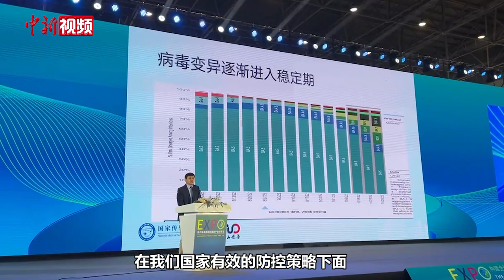张文宏：新冠病毒逐渐进入稳定期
11月18日，中国国家传染病医学中心主任张文宏在海口举行的第六届海南国际健康产业博览会上表示，在国家有效防控策略下，新冠病毒致死率已经非常低，但改变不了病毒变异带来的极快传播速度。他表示，新冠病毒在自然界规律发展下，逐渐进入稳定期，而且对人类造成的损害也在逐渐降低。